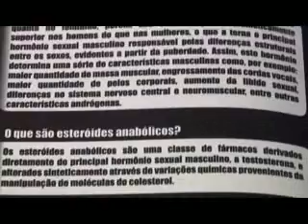Projeto Viva Jovem realiza conscientização